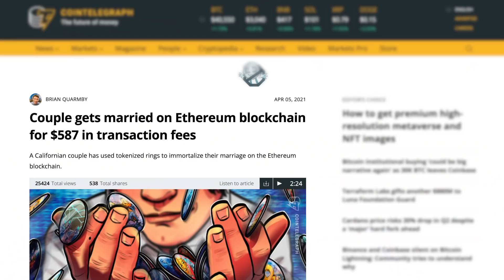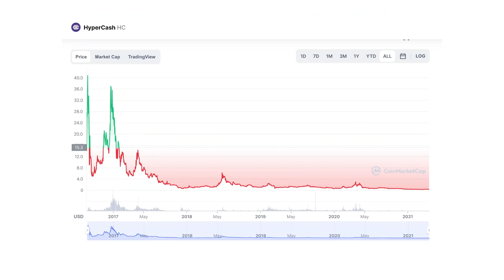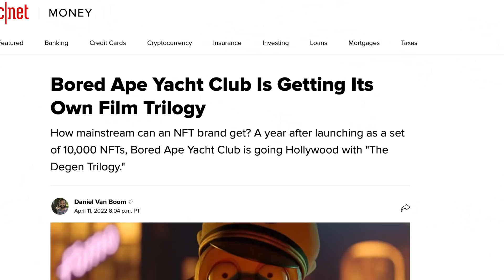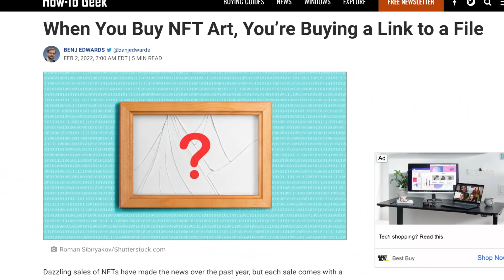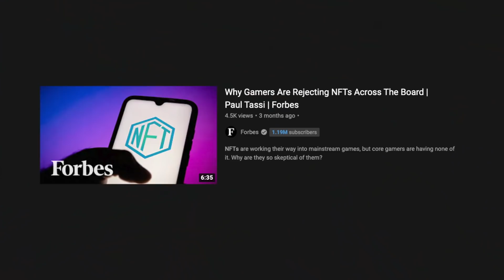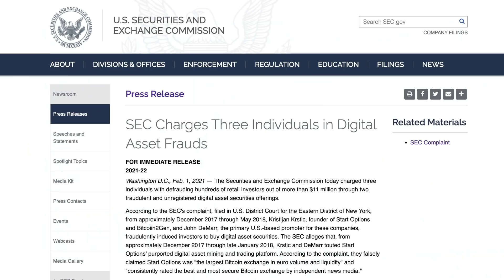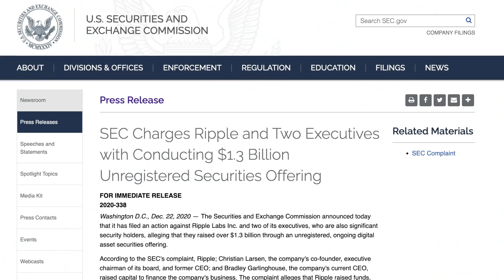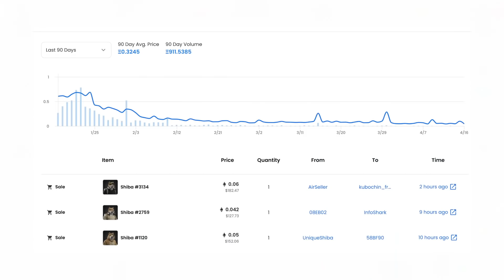It's Over: The NFT Bubble Just Popped